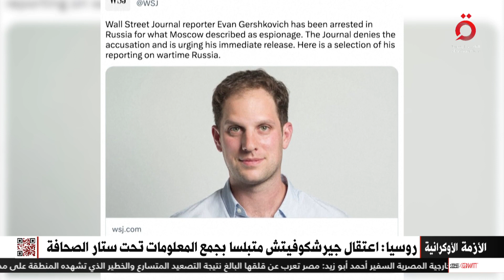محققون روس يوجهون تهمة التجسس لمراسل وول ستريت جورنال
8/4/2023